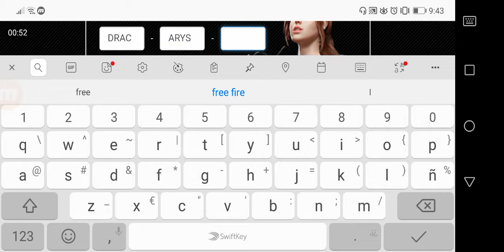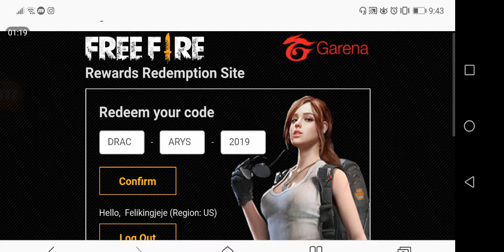PRIMER CODIGO DE FEBRERO EN FREE FIRE!!! *REGALOS GRATIS 2019* FREE FIRE BATTLEGROUNDS